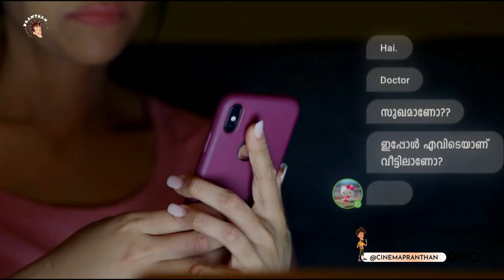Live Movie Review | Mamtha Mohandas | V K Prakash | Shine Tom Chacko | Soubin Shahir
Cinemapranthan is a web platform designed to promote Indian film through interviews, reviews, analyses, debates, and web series. It is primarily meant to promote informed conversations, criticisms, and reviews of cinema, and the programs use brief extracts from films, sound recordings, and photographic works to achieve this goal. The works are used in accordance with the fair dealing exception set forth in Section 52 of the Copyright Act, and we assert our use of the works under the exception given for reviews and criticisms.

Any unauthorised usage of this content in social media or any social media platforms will be strictly taken as a violation of the copyright act and will result in reporting/striking the page/channel and will be followed with legal proceedings.